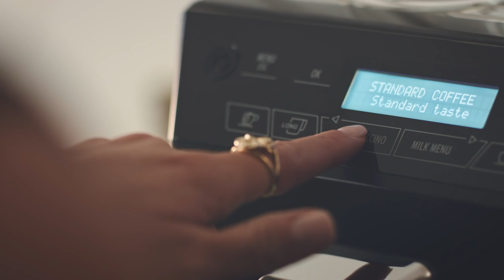The Art and Inspiration Behind @TravelWriteDraw Illustrator Meagan Morrison (SPONSORED)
Fashion Illustrator Meagan Morrison travels the world for a living. When she returns home to New York, her day always begins with a delicious latte or cappuccino; it’s a way of centering herself before pen hits the paper. De’Longhi espresso and cappuccino machines are designed to create perfectly layered espresso beverages, with dense, rich, long-lasting foam in every cup from start to finish—all at the touch of a button. See how Meagan transports herself back to Italy with just one cup.

Director: Brian Maranan Pineda